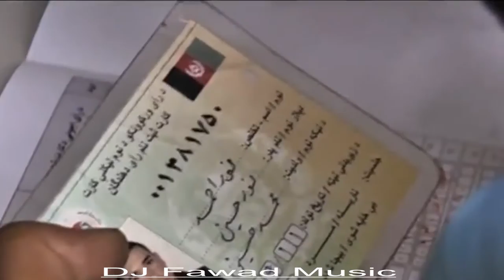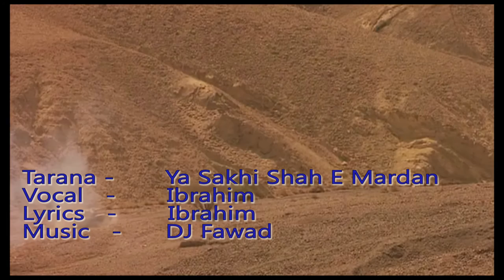New Afghan Song 2016 - Yah Sakhi Shah E Mardan - Ibrahim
New Song by my Friend Ibrahim about the war in afghanistan and current elections.
We are working on 4 more songs for afghanistan.